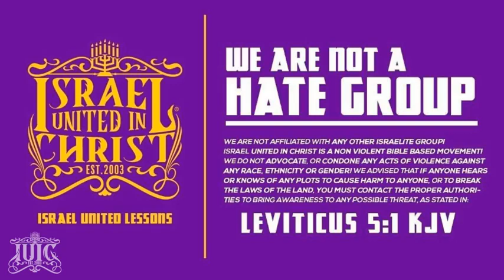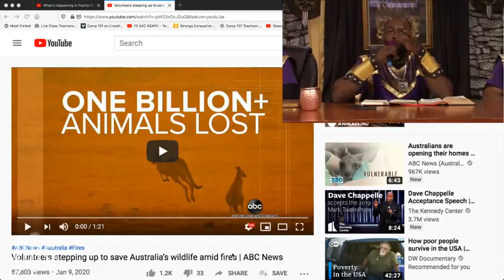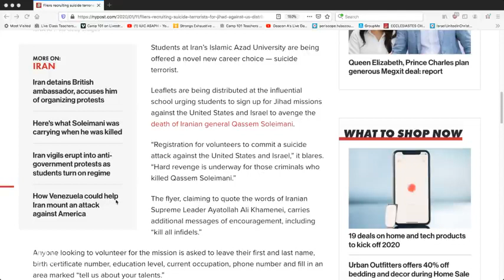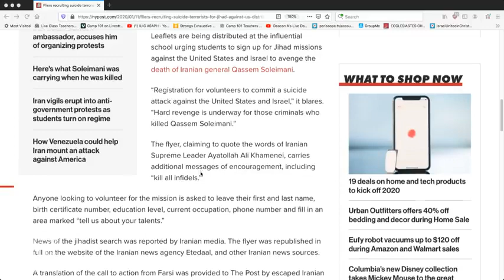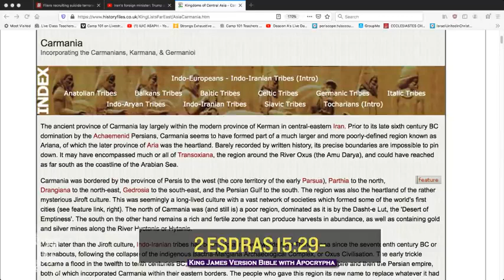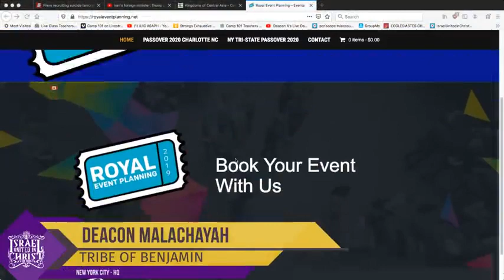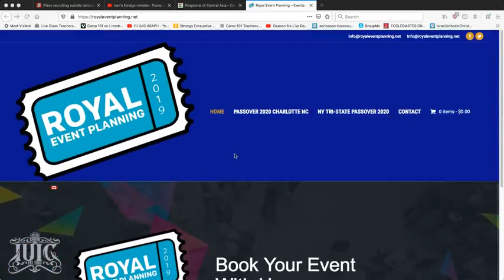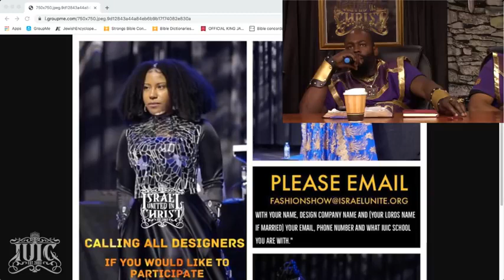Jacob's Trouble World War III